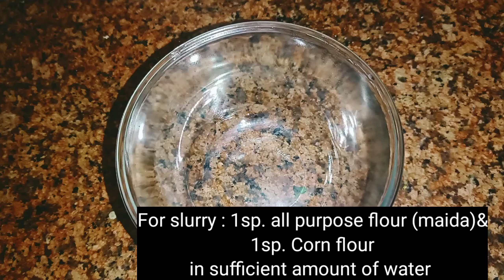Potato Garlic Bites //Easy potato snacks //delicious